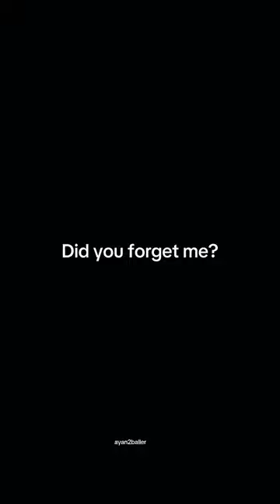Hazard🙈🐐 shorts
Hazard🙈🐐